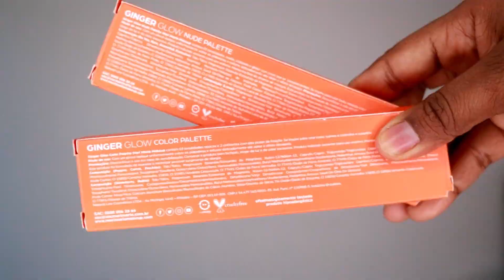Paletas Ginger Glow - Linha Mari Maria Makeup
No vídeo de hoje trago a resenha das paletas da Mari Maria Makeup